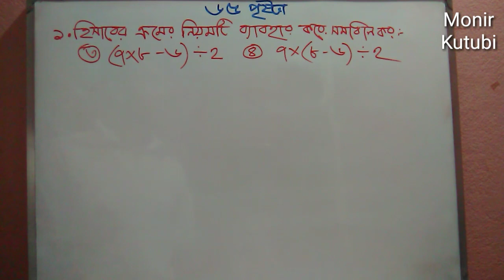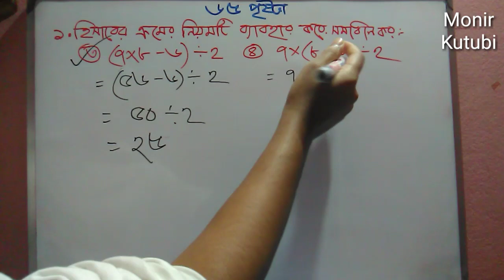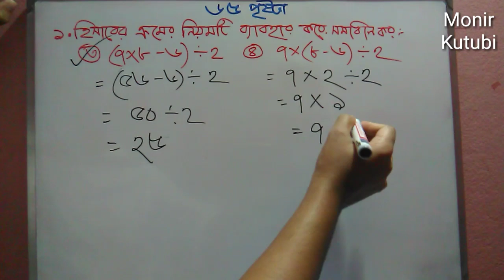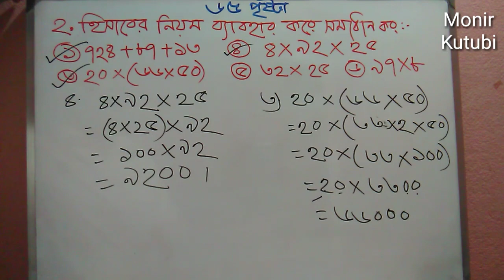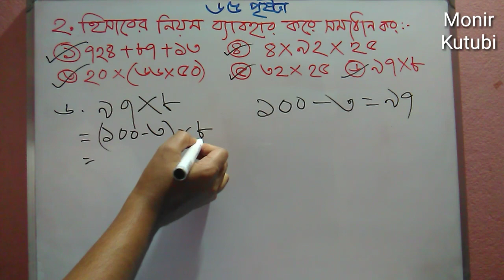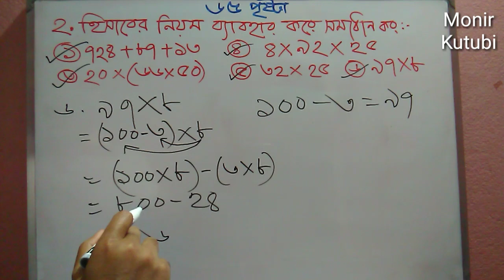চতুর্থ শ্রেণী গণিত।৬৫ পৃষ্ঠা(পর্ব ১)। Class Four Math.Page 65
চতুর্থ পঞ্চম শ্রেণীর গণিতের সকল সমস্যার সমাধান পেতে আমার চ্যানেলটির সাথে থাকুন।